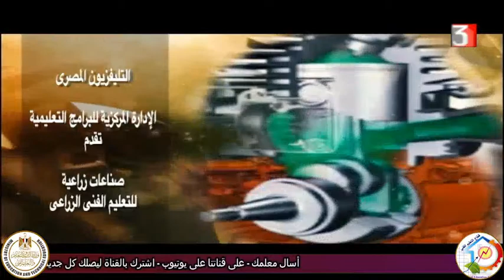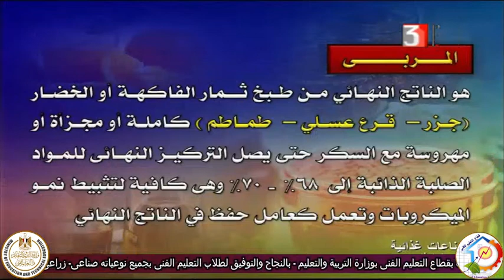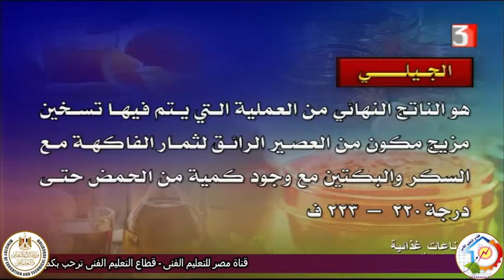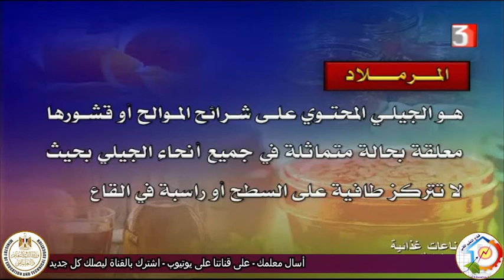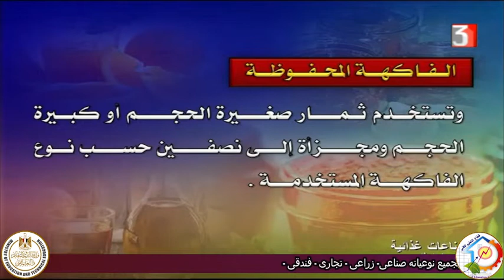الصف الثالث زراعى - تصنيع غذائى - صناعات غذائية - صناعة المربى - أ نبيل عبد الرؤوف